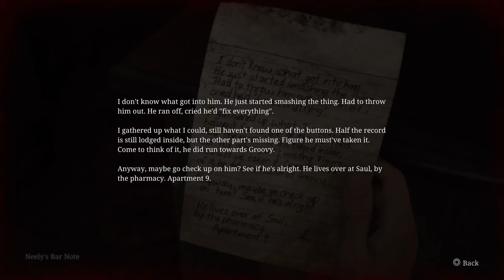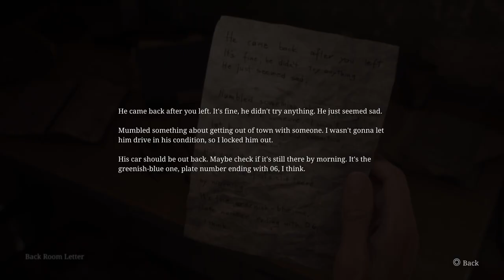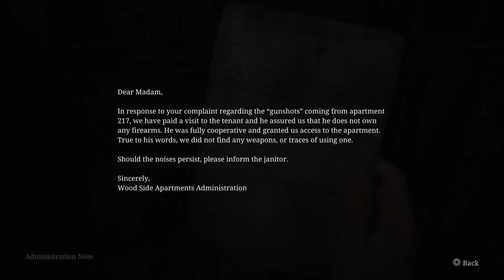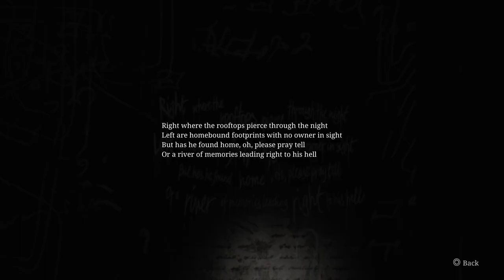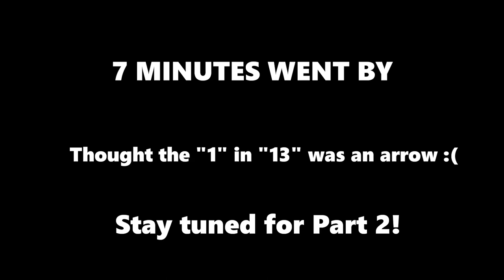SILENT HILL IS BACK! | Silent Hill 2 Remake - Part 1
Captured on my PS5.

MY Fishpond: fishpond.ie/Se_nMac_Gearailt